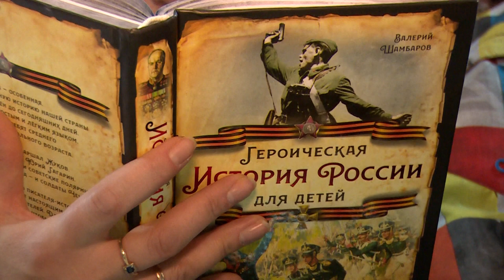Детско-юношеский военно-патриотический форум в Николо-Берлюковском монастыре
7 декабря в Николо-Берлюковском монастыре в рамках XVII Рождественских образовательных чтений по теме: «Великая Победа: наследие и наследники» состоялся детско-юношеский военно-патриотический форум.